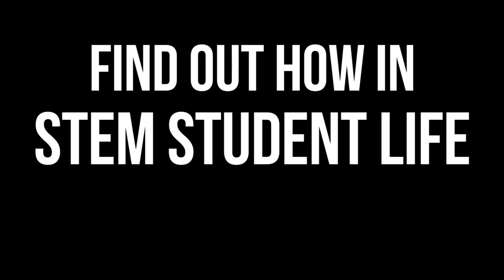STEM Academy 2014 Lip Dub Promo #2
The second commercial for the Downingtown STEM Academy's 2014 lip dub, which will be filmed on Friday, November 7th.